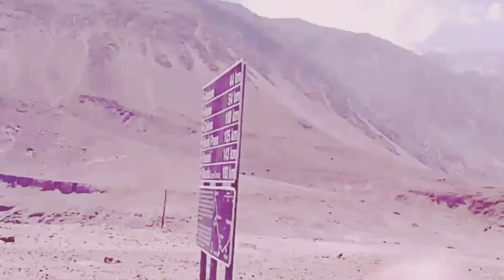Khunjerab Tour On Bike 2k18 from Rahim yar khan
some glimpse of our tour.
video will be uploaded soon.. 📷🎥